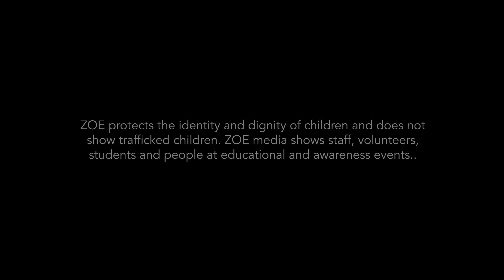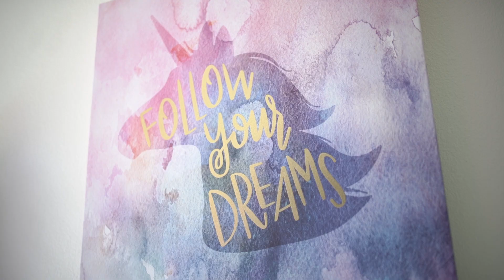ZOE's Progress and Response during the Covid Pandemic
2020 was a challenging year too say the least for ZOE. Yet, It was also full of growth, life, restoration, and hope. We never stopped because you never stopped walking beside us

Reaching every person. Rescuing every child.

Visit us online to find out more goZOE.org